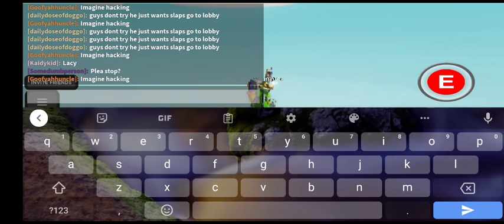please ban this guy